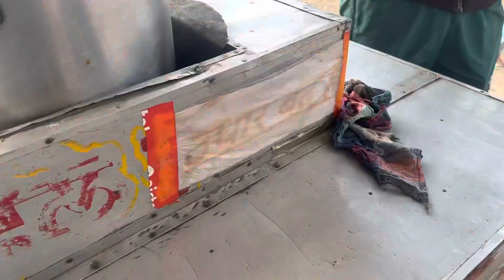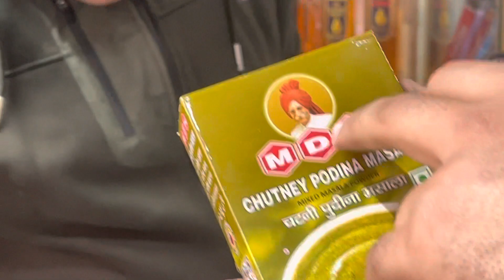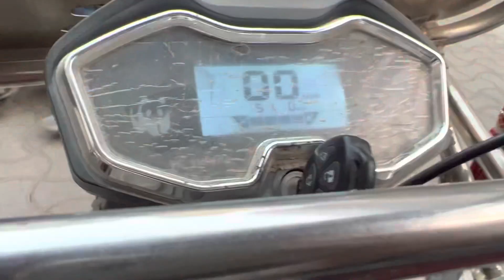Mota de viah da plea din 😀||shubisarpanch || Sandhuhunni